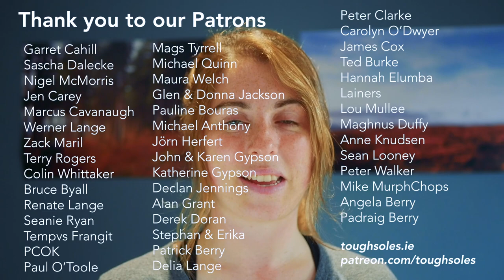Slí an Earagail 👣 3 Minute Trails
An Slí an Earagail is a 77km looped trail that we started in Falcarragh, Co. Donegal. We walked this trail clockwise over 3 days. This was our 5th and final trail in Donegal and on the Slí Dhun na Ngall. It was our 32nd trails  when walking all 42 of Ireland’s National Waymarked Trails.

Hope you enjoyed our short summary of an Slí an Earagail. Here’s some more information about it, and links to everything else we’ve made about this trail:

○ TRAIL DESCRIPTION ○
● Official length: 77km, looped trail
● Start/end points: Falcarragh, Co. Donegal
● Trail difficulty: 2.5/5
● Trail Quality: 4/5
● Views/area: 5/5

● Day 1: Falcarragh - Earagail // c. 15km
● Day 2: Earagail - Derrybeg // c. 30km
● Day 3: Derrybeg - Falcarragh // c. 30+km

○ Camping/Accommodation ○
●  Indoor accommodation in: Falcarragh, Earagail / Dunlewy, Gweedore, Bunbeg, Derrybeg, Carrickcoyle,
● Adequate number of spots to camp on the coastal sections.

If you’re looking for more information on Wild Camping in Ireland, check out our blog post about it
If you want to know more about Leave No Trace and the outdoor ethics that they stand

○ Public transport ○
● Local Link Donegal is a regional small route bus service that connects many small villages and towns, and is great for getting around affordably. We took a local link from Dungloe - Falcarragh (via Earagail)

○ Maps ○
We’ve made our own Tough Soles maps! These maps are free to use, remix, and redistribute under CC-BY 4.0.